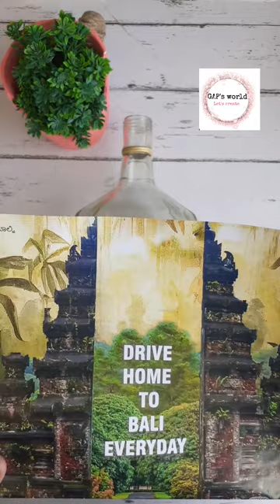REVERSIBLE BOTTLE ART